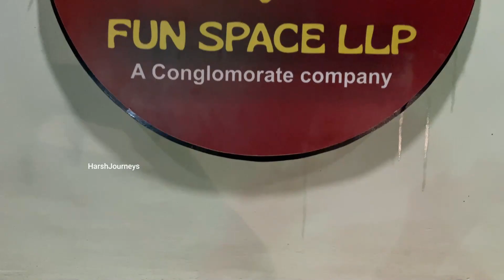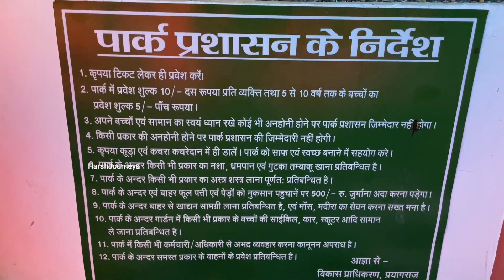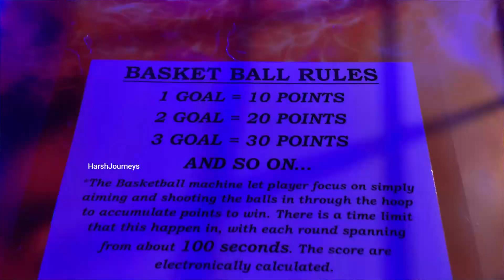Prayagraj के ज़्यादातर कारोबार इसलिए फ्लॉप हो जाते है ! Traffic Park In Prayagraj